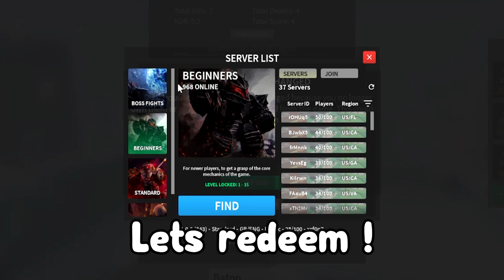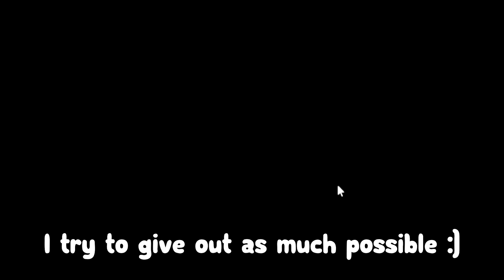NOBODY Knows About This insane code for EXP + Aether :D ROBLOX COMBAT WARRIORS CODES